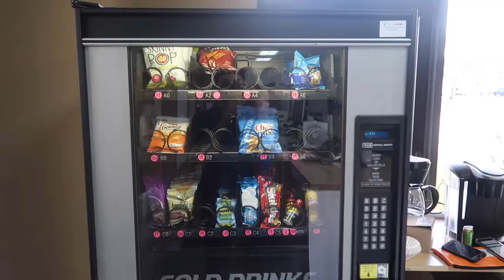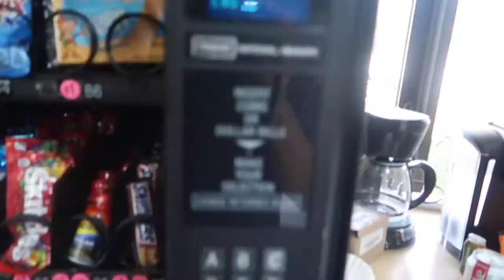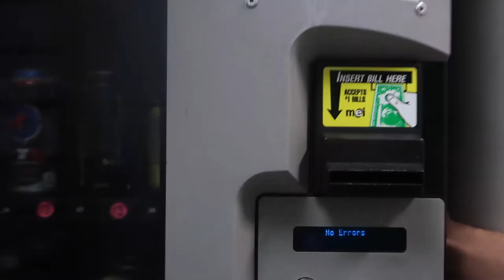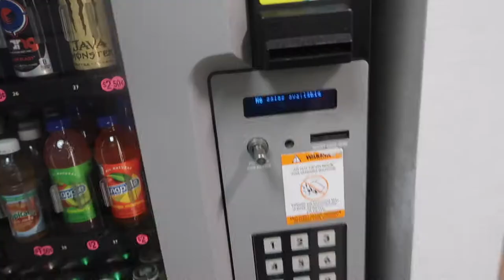ASI ES MI DIA - Servicio VENDING MACHINE BUSINESS in FLORIDA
Comparto como es mi dia en el Vending Machine/Maquina Expendedoras Business. La mejor compañia de Vending Machine in Central Florida. Como llenar una maquinas expendedoras, como añadir menudo/cambio a la máquina. Vending Machine Error E

Como empezar un negocio de Vending Machine. Como es tener un negocio de vending machine. Como poner dinero a vending machine. Vending Machine Service in Orlando. Como llenar vending machine. Moving to Orlando, New house model, Orlando Real Estate Market, Central Florida Real Estate Market, Windermere, Maitland, Lake Nona, Casselberry, Oviedo.

Sharleen with Skinner Realty, inc.
Vending Blast

CENTRAL FLORIDA (Orlando, Oviedo, Windermere, Maitland)

Family VLOG. VENDING MACHINE. Real Estate. Cars.

Alley Cat - Geographer